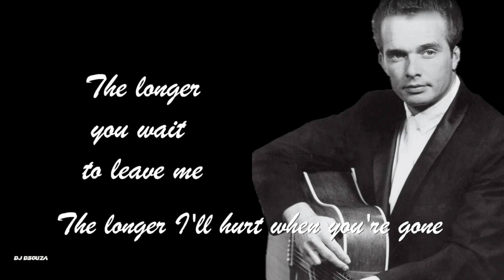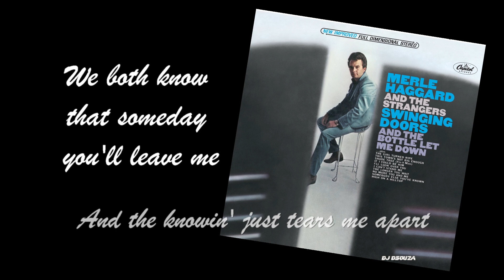Merle Haggard - The Longer You Wait (1966)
Written and recorded by Merle Haggard
Merle's 3rd album "Swinging Doors"

  Merle Haggard – vocals, guitar
    James Burton – guitar, dobro
    Glen Campbell – guitar
    Roy Nichols – guitar
    Phil Baugh – guitar
    Jack Collier – guitar
    Lewis Talley – guitar
    Ralph Mooney – steel guitar
    George French – piano
    Glen D. Hardin – piano
    Bob Morris – bass
    Bert Dodson – bass
    Jerry Ward – bass
    Jim Gordon – drums
    Helen "Peaches" Price – drums
    Billy Mize – harmony vocals
    Bonnie Owens – harmony vocals